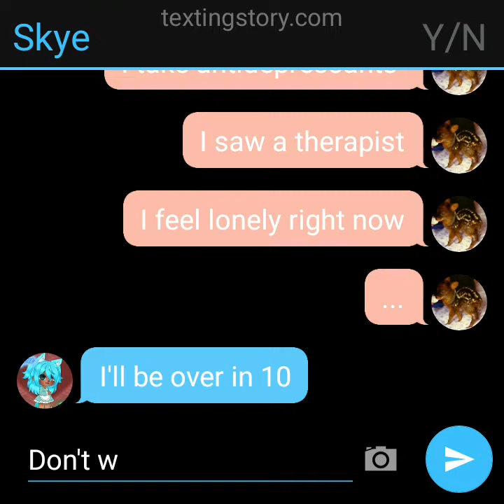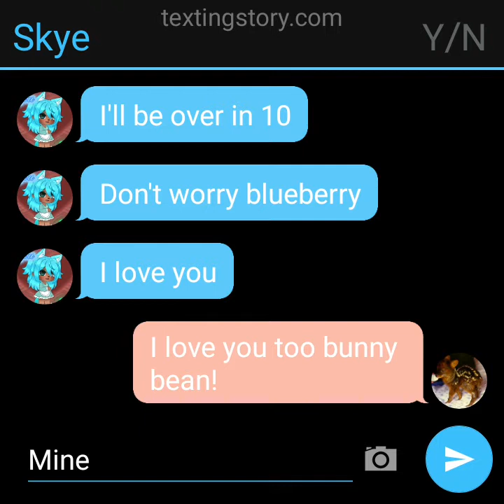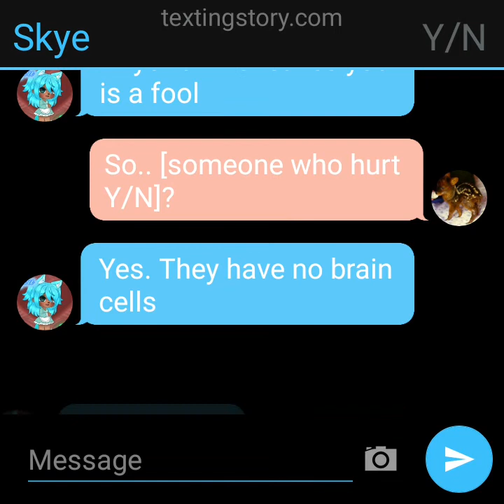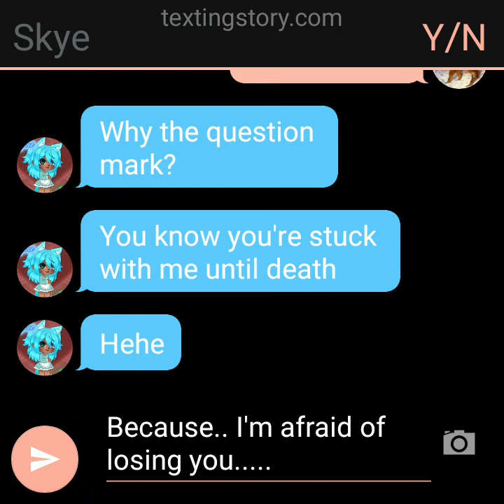Y/N is lonely and wants cuddles (Skye × Y/N)